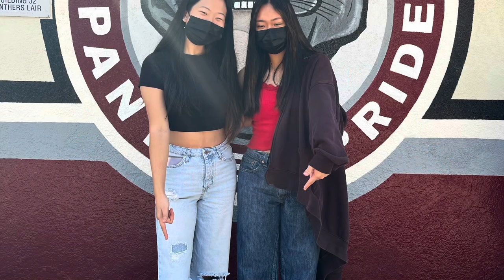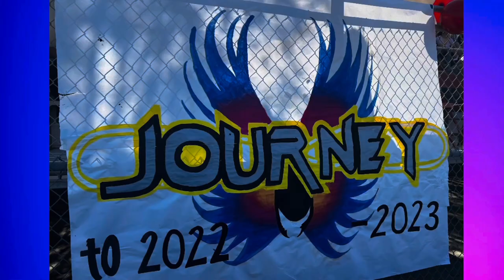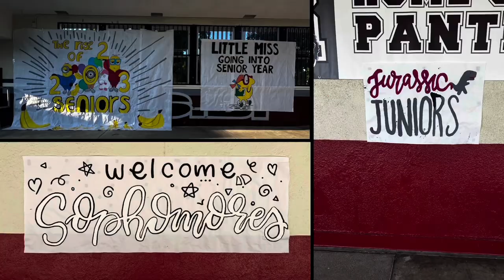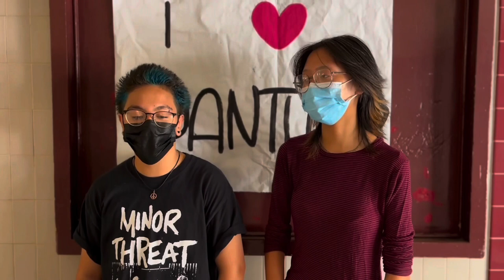Rosemead High School Back To School Recap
Dance The Night Away - Instrumental By Bellstring